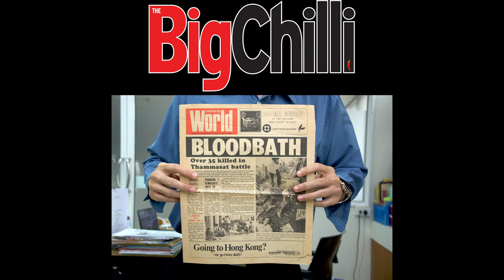2018-2019 Draft News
Dom sits down with his new co-host, Zack to talk about the up and coming season of the Siam Hockey League.  They talk about some of the interesting movements the captains made during the draft, and some of the strengths of the teams now that the changes have been made.